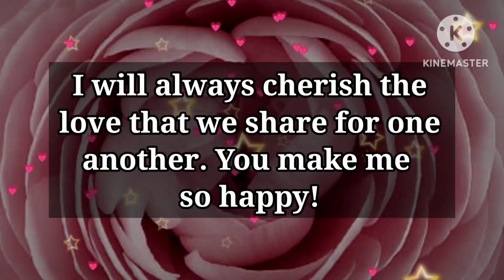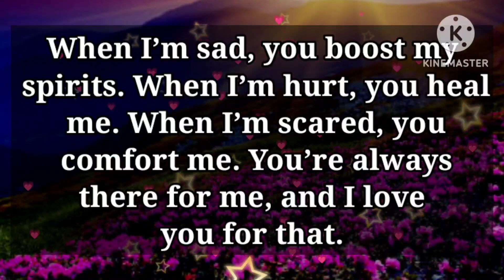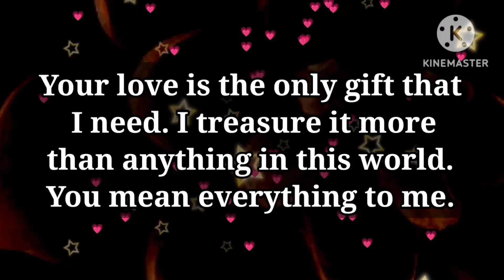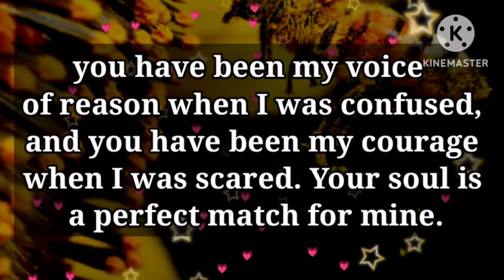I don't allow anyone to insult you, My angel... ❤💫😘✨💕🫂💌